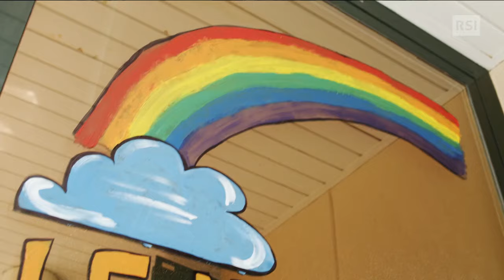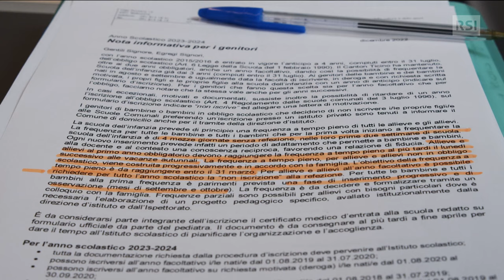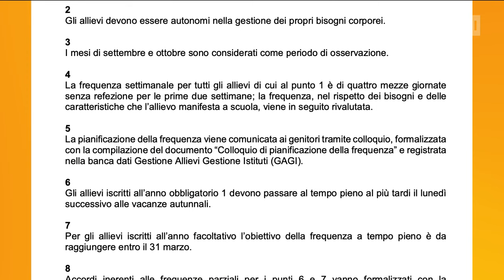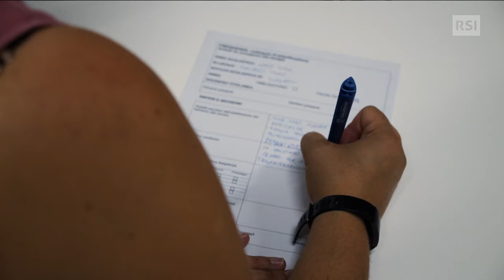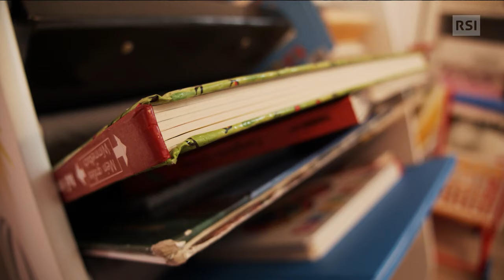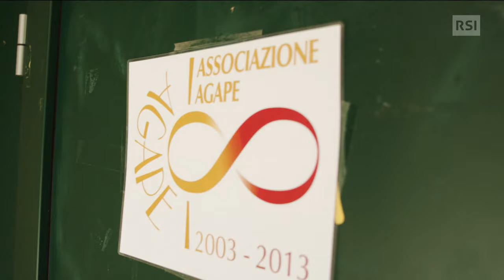Come funzionano le scuole dell'infanzia ticinesi | Falò | RSI Info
Il Ticino è l’unico cantone svizzero in cui i bambini possono frequentare la scuola dell’infanzia a partire dai tre anni e non a quattro, come negli altri. Proprio perché a quest’età i bambini possono avere livelli di sviluppo molto diversi l’uno dall’altro, la scuola prevede una fase introduttiva di due settimane, ma in diversi casi questo periodo si prolunga: ci sono anche bambini che non raggiungono mai il tempo pieno.

Dipende dalle loro “competenze” spiega la Scuola, perché i bambini non sono lì per essere accuditi, ma per imparare. Una situazione in cui, per i genitori è difficile organizzarsi, specialmente se lavorano entrambi. Falò ha cercato di capirne di più sulla situazione. Ospite in studio: Marina Carobbio Guscetti, Direttrice DECS-TI